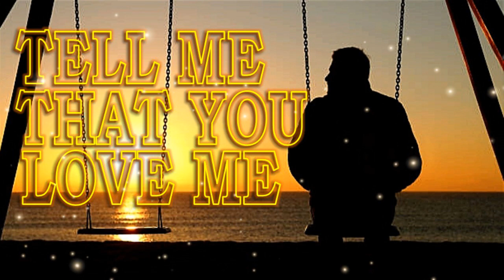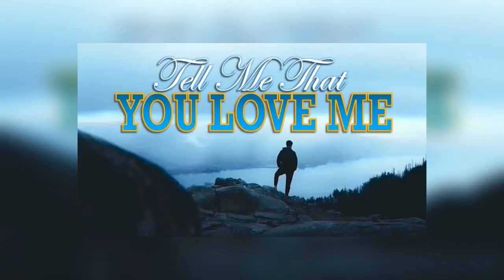TELL ME THAT YOU LOVE ME -Terry Gibbs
This song was written by Steve Gibbs and Buzz Cazon. First released in March 1979 by Steve Gibbs.
Terry Gibbs is an American Country Music Artist who is blind. Between 1980 and 2017, she has recorded eleven Studio albums, including four for MCA Records and one for Warner Bros. Records.
Terry Gibbs' version came out on January 8, 1981.